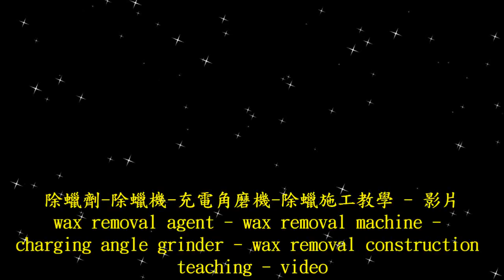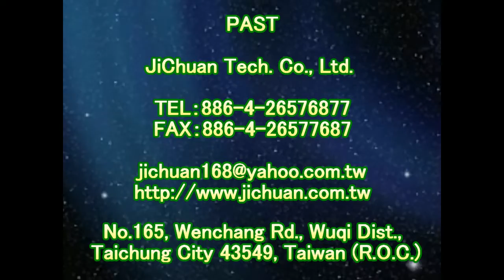止滑大師 1564 除蠟劑 - 除蠟機 - 充電角磨機 - 除蠟施工教學